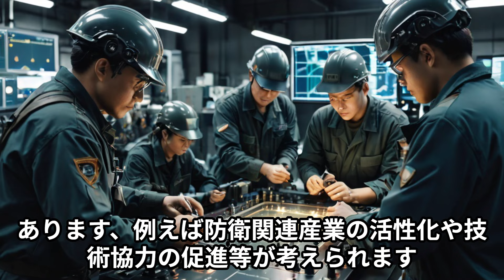速報）北朝鮮軍がロシア、ウクライナ戦争にロケットマンが軍達まで動員!!日米韓の東NATOが始まる‼金正恩、プーチン大統領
VOICEVOX:ハルキ

・本動画は、過去の事件やその犯人の生い立ちを解説することで、事件の風化防止
    や同じような事件を起こさない方法を考えるきっかけを作ることを目的としてい
    ます。
・本動画の制作に関しましては、メディアの報道、新聞やインターネット上の記
    事、SNS等を情報源としており、客観的な「事実」や「データ」に基づいて作成
    しております。また、情報の信ぴょう性・正確性については、当チャンネル以外
    の情報源からもご確認いただきますようお願いいたします。
・本動画につきましては、何らかの国家、民族、もしくは特定の思想に対して不適
    切な言及や差別的な表現を含む意図は一切ございません。また、それらを助言す
    る内容を含んでおりません。
・本動画は、テーマを独自で厳選した上でシナリオと動画をオリジナル制作してお
    ります。決して繰り返しコンテンツ・再利用コンテンツではございません。

    各権利所有者様に帰属します。
    からの引用を用いております。
・動画の内容については、各権利所有者様や第三者に不利益を与えないよう、十分
    有者様本人からご指摘いただけますと幸いです。直ちに対応させていただきま
    す。